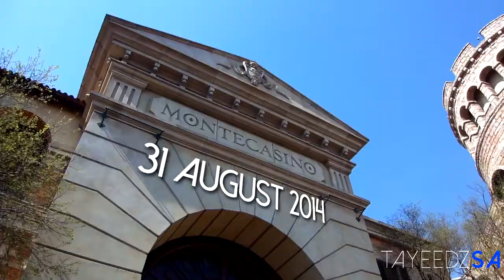BMW Car Club Showday Monte Casino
Here's some footage put together from the 32nd annual Concours d'Elegance of the BMW Car Club Gauteng. A Showday at Monte Casino pretty much.

Thanks to Pete Rock ft Cl Smooth for the best beat ever!